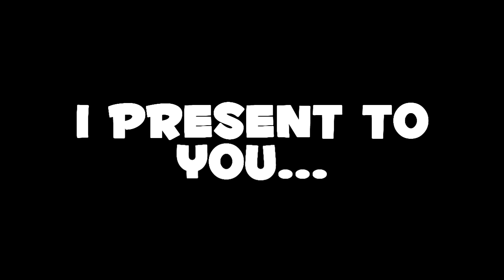Black Ops III Beta Funny Moments- Funny Killcams, Weird Stories, John Cena!!!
Hey guys,
This is my final video on the black ops 3 beta. This pretty much the rest of the clips I had from the beta. Really enjoyed the game and really can't wait till the game comes out. Hope you guys enjoy!!